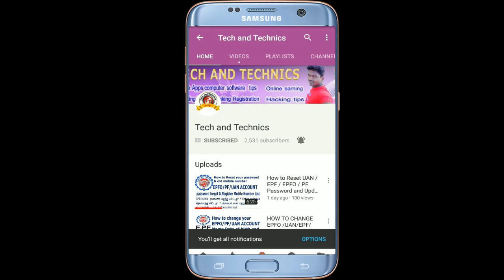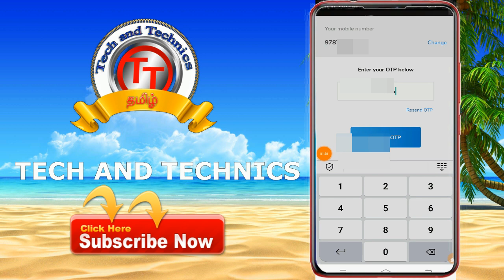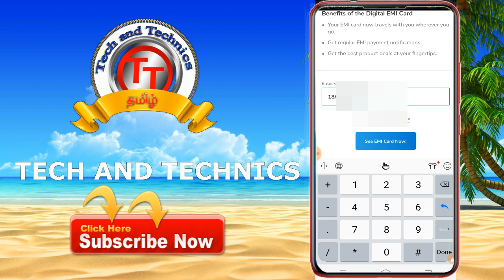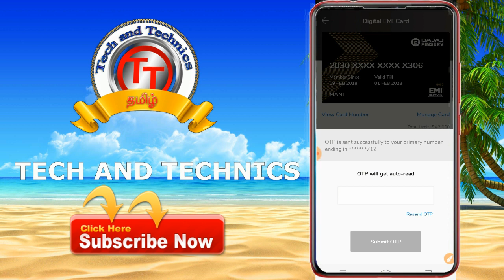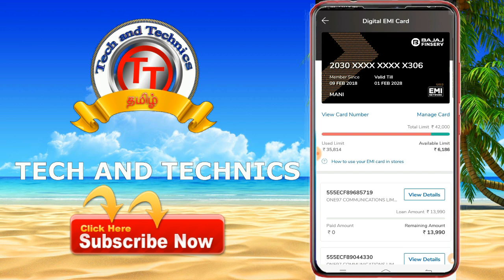how to download bajaj emi card from online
Other best Credit Card Apply